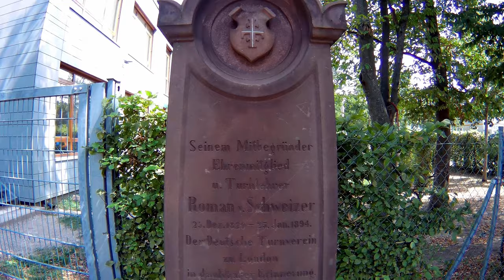Freiburg mit Nic-FR Littenweiler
На самом деле я хотел попасть в другую часть этого микрорайона, но что вышло то вышло ...